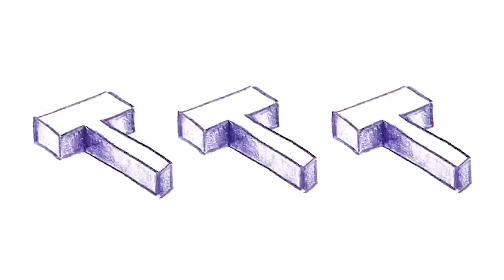HablemosSinSaber 2024 | Amigos con derechos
Qué infinito es el mundo del pensamiento, en dónde 5 jinetes del apocalipsis se animan a tratar un tema tan abierto como es el de AMIGOS CON DERECHOS. En esta oportunidad, con la visita de Rodrigo Noya, Homero Pettinatto, Tomás Toto Krizner y la Diosa del  Olimpo Grace Gold.

Gracias Yayo Guridi por tanto !